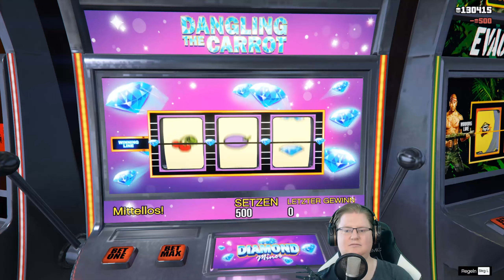Wir spielen NPCs im Casino in GTA Online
Wer kann authentischer Geld verlieren?

Spiele jetzt Summoners War und sichere dir noch bis zum 24. Mai tolle Items im Jubiläums-Event gratis

Folgt  @Summoners War Europe auf YouTube!

► Unser Ingame-Code für eure Belohnung: PietSmietSw6th
► Mit dem Code erhältst du 50 Energie und 50.000 Manasteine.
► Der Code kann bis zum 21. Mai um 17:00 Uhr eingelöst werden.
► Android-Nutzer können einfach in der App auf das Event Icon klicken, runterscrollen und den Code eingeben.

Mehr Videos von GTA 5 Online gibt es früher auf PietSmiet.de

Dies ist ein Multiplayer Let's Play Gameplay von GTA 5 Online. Wir haben das Spiel auf dem PC gezockt.
GTA 5 wurde uns vom Publisher zur Verfügung gestellt.